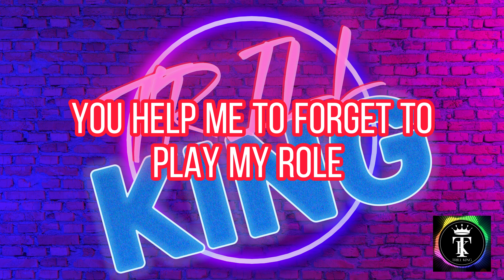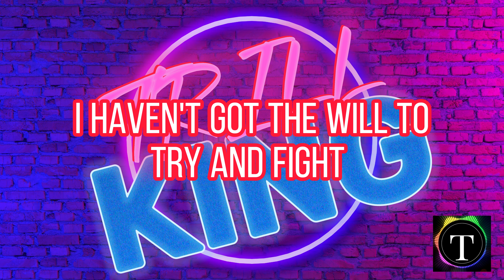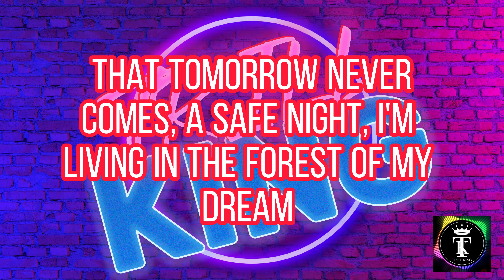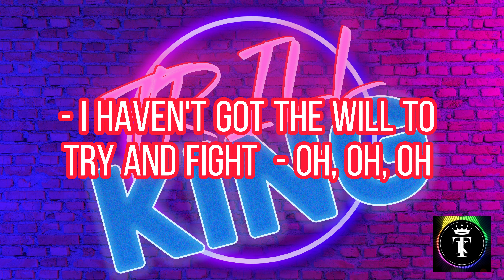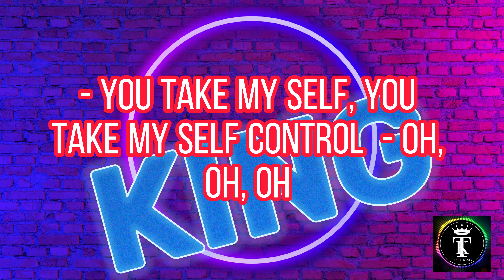Laura Branigan - Self Control with Lyrics